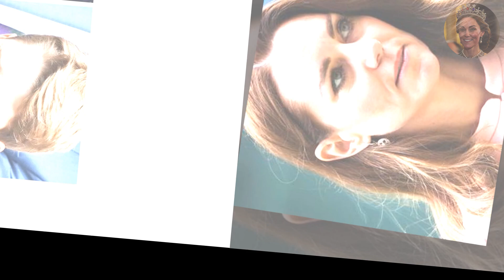Catherine HEARTBROKEN And WORRIED As Prince George Forced To Follow Long-Standing Rule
The royal travel ban underscores the meticulous planning involved in maintaining the continuity and stability of the British monarchy. In a time when the royal family is navigating various challenges and transitions, such protocols are essential in preserving the line of succession. Prince George’s adherence to this rule is a testament to the ongoing commitment of the monarchy to uphold its traditions and responsibilities.

As Prince George grows older, this travel ban is just one of many protocols and responsibilities he will need to navigate as a future king. His upbringing, guided by Prince William and Princess Catherine, is carefully designed to prepare him for his eventual role.